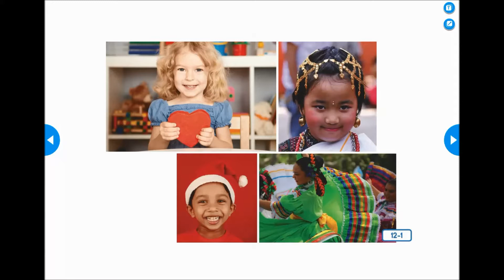Family Celebrations and Traditions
picture talk